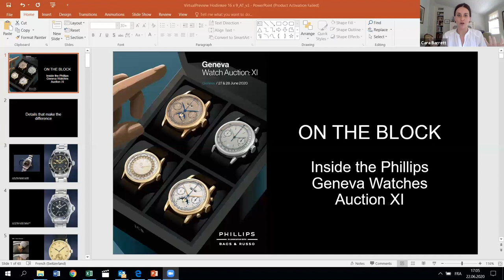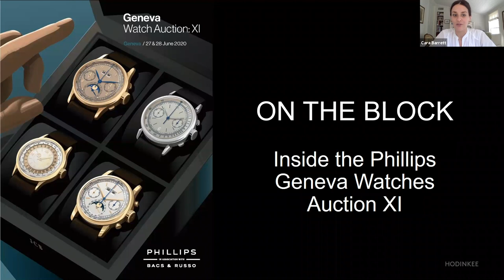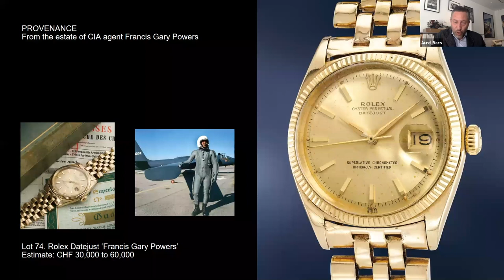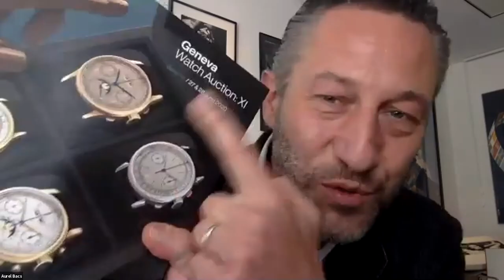On the Block: Inside the Phillips Geneva Watch Auction XI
HODINKEE Editor, Cara Barrett, sits down with Phillips Senior Consultant Aurel Bacs to discuss the upcoming Philips Geneva Watch Auction XI.